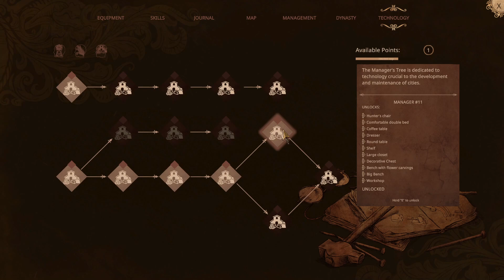Wild West Dynasty: III This New Neighbor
Completing the requirements for Chapter III. This New Neighbor. Showcasing Technology and Skill points.